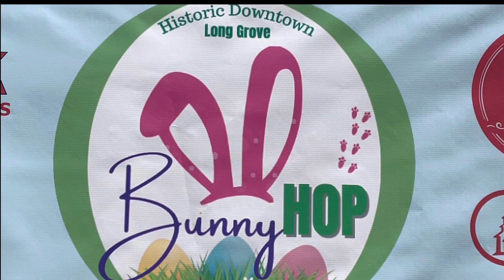America வில் Easter ஐ நாங்க எப்படி கொண்டாடினோம் ? எங்க போய் enjoy பண்ணினோம் ⁉️ Happy Easter 2023 🐣